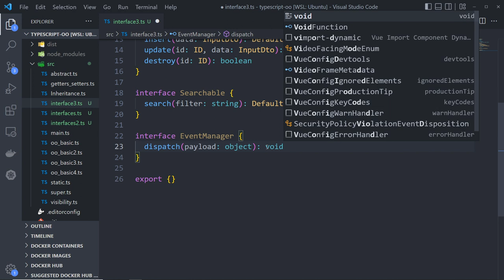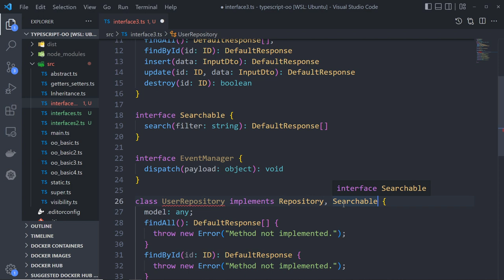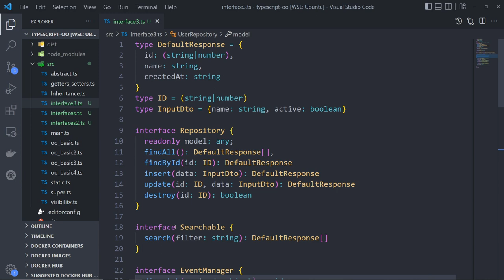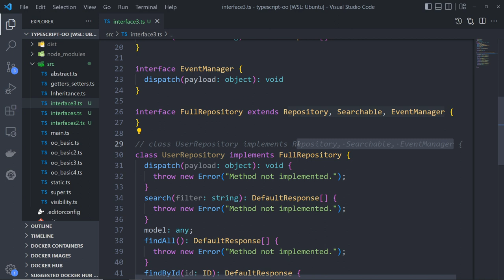14 - Curso de Orientação a Objetos no TypeScript - Interfaces (ex 3)